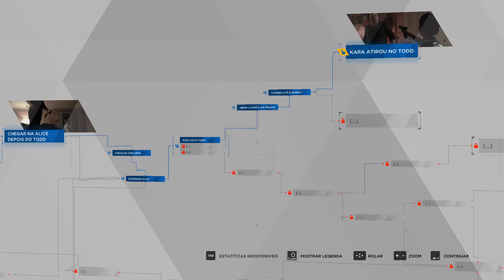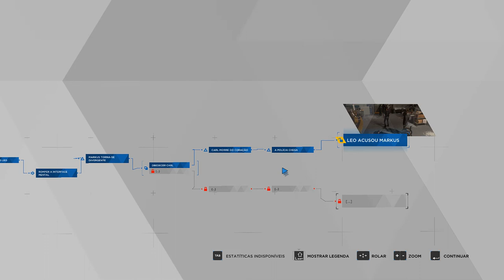Detroit Become Human - Não Foi Eu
Queria poder fazer algo com o filho dele...